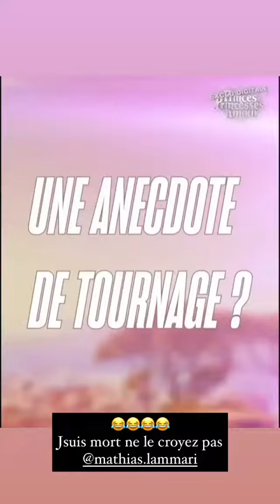BASTIEN GRIMAL - 27 Décembre 2020